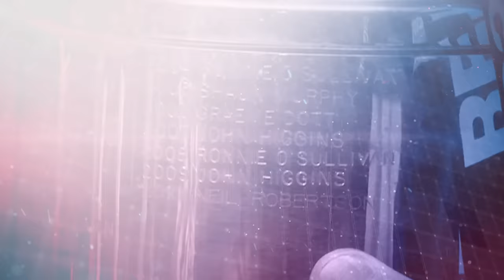Betfred World Snooker Championship